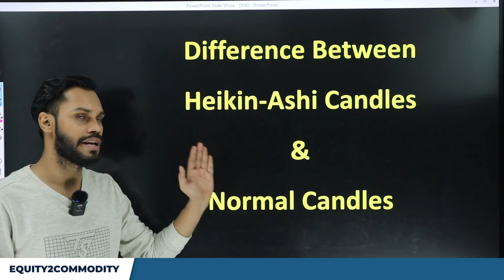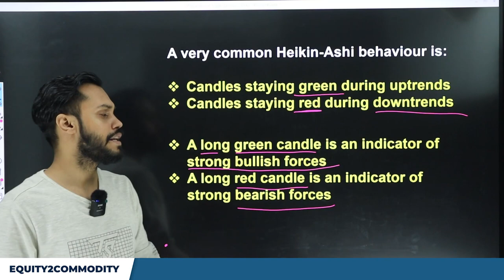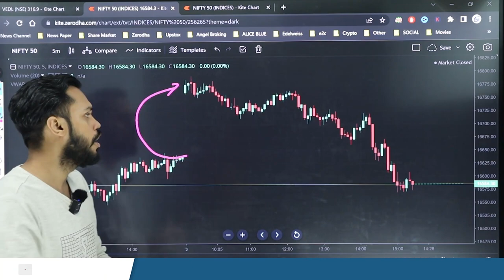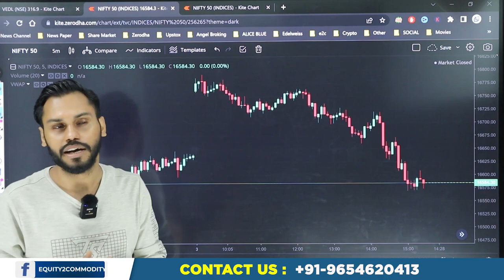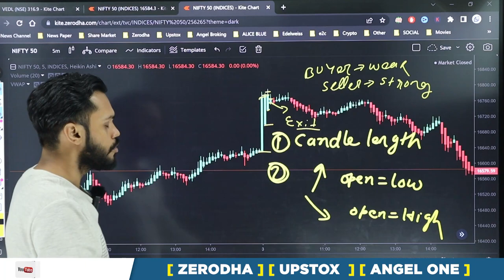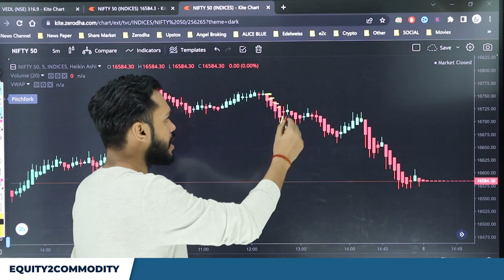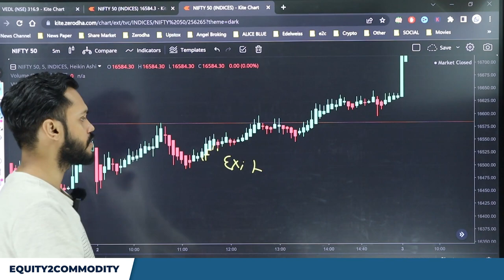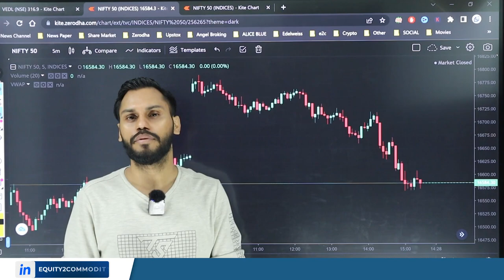DIFFERENCE BETWEEN NORMAL CANDLE & HEIKIN-ASHI CANDLE|CANDLESTICK PATTERN FOR BEGINNERS|CANDLE BASIC